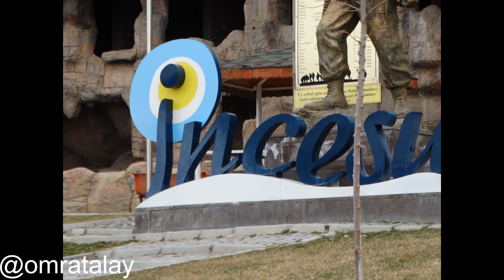Historical town of Incesu (İncesu) Kayseri Turkey